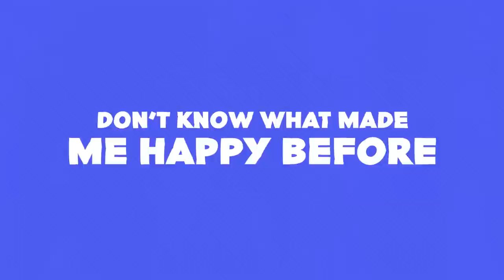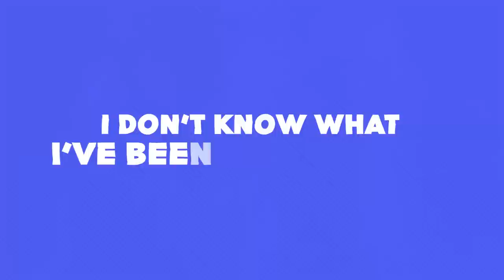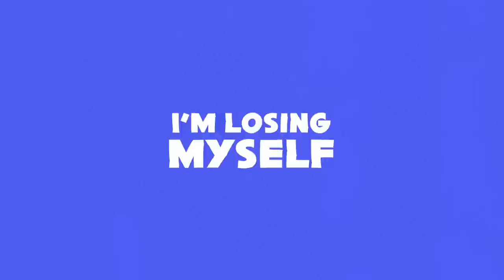Mia Nicolai, Dion Cooper - Burning Daylight (Lyrics) - Eurovision 2023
Check out the lyric video for 'Burning Daylight' by Mia Nicolai & Dion Cooper.

Mia Nicolai & Dion Cooper will represent The Netherlands at the Eurovision Song Contest 2023 in Liverpool with their song Burning Daylight.